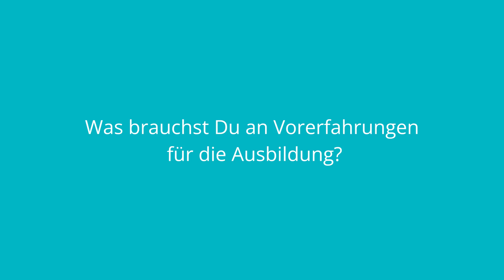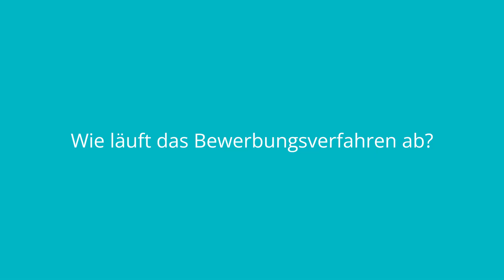17 Fragen zur Ausbildung Kursleiter Augenschule an der Sehadler Akademie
Eure Fragen zur Ausbildung beantworte ich in diesem kurzen Video. Die nächste Ausbildung startet im Oktober 2024 Mehr Infos

00:00 Einleitung
00:18 Was bedeutet hybride Ausbildung?
02:03 Was ist Deine Methode?
03:53 Was kann ich nach der Ausbildung?
05:00 Muss ich selbst Einschränkungen haben?
05:50 Muss ich meine Augen und mein Sehen schon verbessert haben?
06:23 Was brauche ich an Vorerfahrungen für die Ausbildung?
06:47 Lerne ich auch etwas über Didaktik?
08:17 Was sind die Inhalte der Ausbildung?
11:07 Gibt es Workbooks?
11:28 Werden die Live-Trainings aufgezeichnet?
12:02 Wie viel Zeitaufwand ist die Ausbildung?
12:39 Was passiert wenn ich an einem Tag krank werde oder anderweitig verhindert bin?
13:00 Was kann ich mir unter dem Prüfungswochenende vorstellen?
13:40 Was kann ich danach mit der Ausbildung weiter machen?
14:56 Brauche ich zum Praktizieren den Heilpraktikerschein?
15:28 Warum muss ich mich bewerben?
15:55 Wie läuft das Bewerbungsverfahren ab?

Hast Du weitere Fragen? Dann schreib einen Kommentar!

Ich freue mich auf Deine Bewerbung